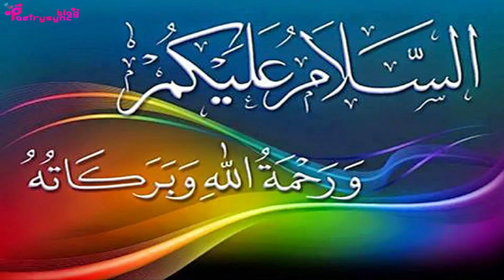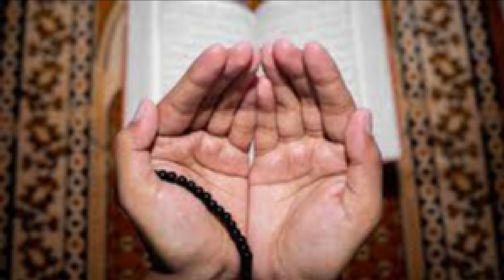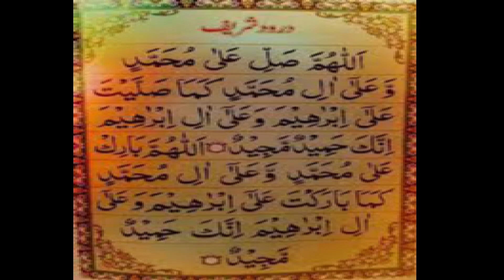Wazifa of Quran Word tobIncrease Money, Age etc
@worldofislamicsolution2807 In this video amal of Alif Laam Meem is explained to increase money, age etc.